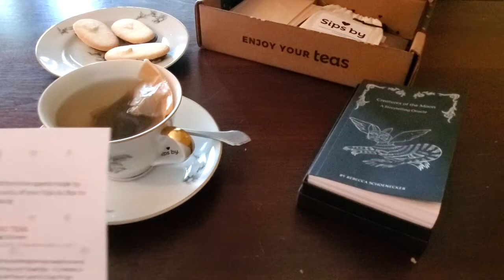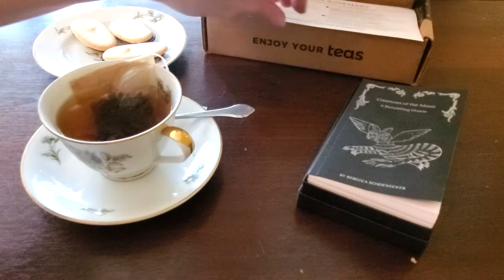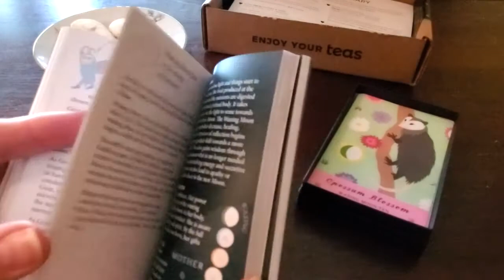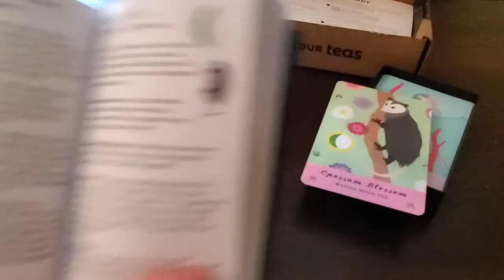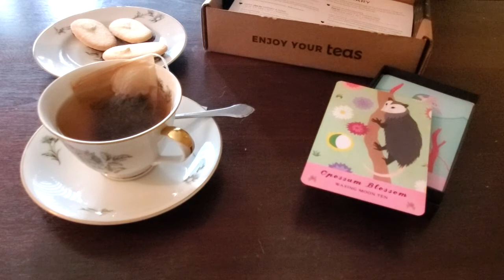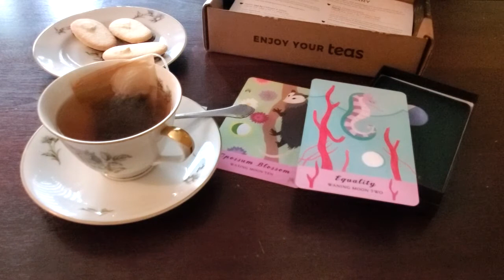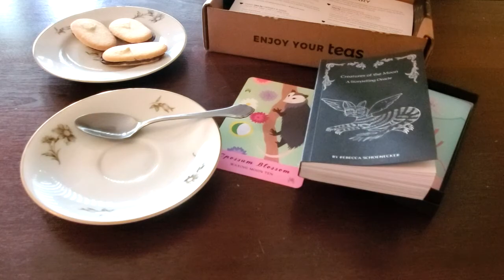StayConnected: SipsByBox Tea and CreaturesoftheMoonOracleDeck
How is your self care going?

I am currently taking some time to study my Oracle cards and enjoying tea from my great grandmother's china.